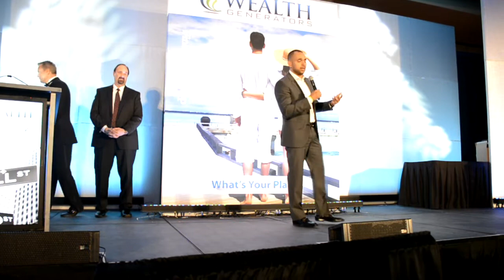JC Rangel Ignite 2015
JC Rangel being honored at Wealth Generators Ignite Conference in Las Vegas!